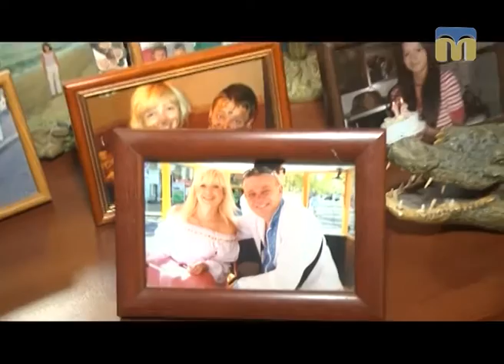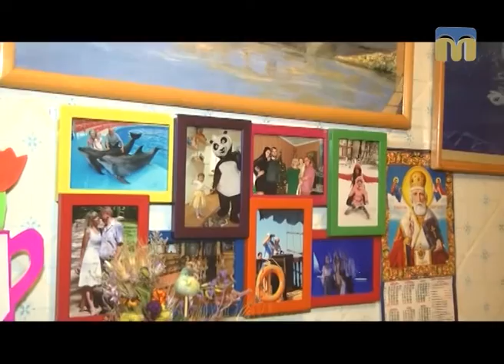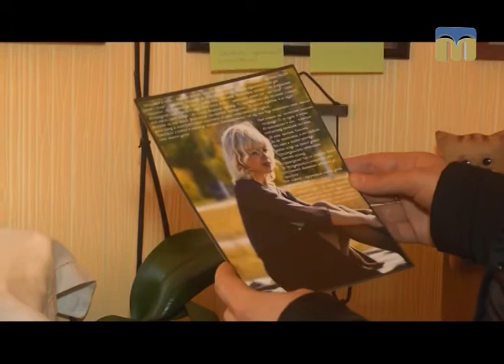Ранок чудових людей. Письменниця Лілія Бондаренко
Героїня рубрики — авторка психологічних романів Лілія Бондаренко.